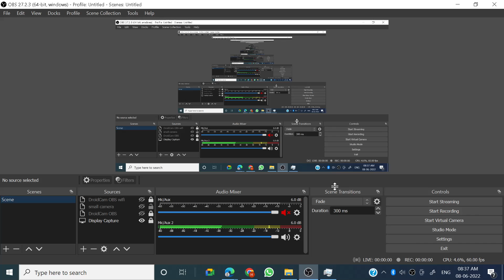history||राजस्थान का एकीकरण||Unification of Rajasthan